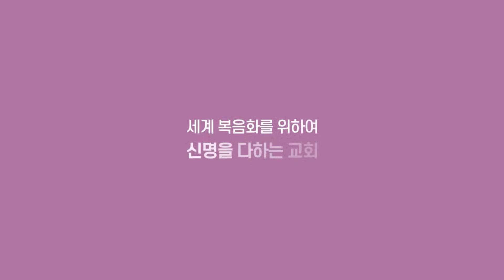2023.04.05 (수) 영생의 열매를 모으는 자 (요4:34~38) 김노아목사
제목: 영생의 열매를 모으는 자
본문: 요4:34~38

주일예배
1부(오전 8:30​​​​​)
2부(오전 11:00​​​​​)

수요예배
오전 11시